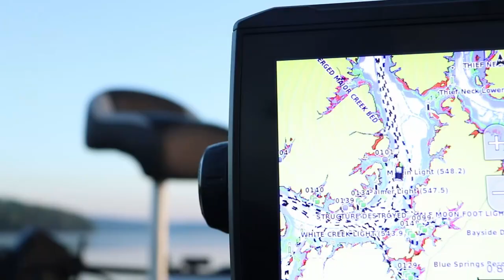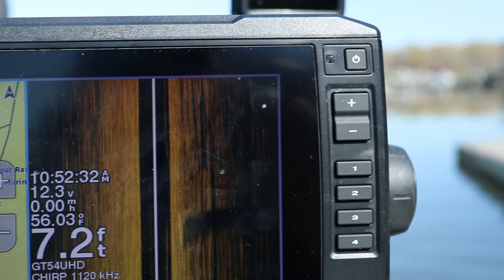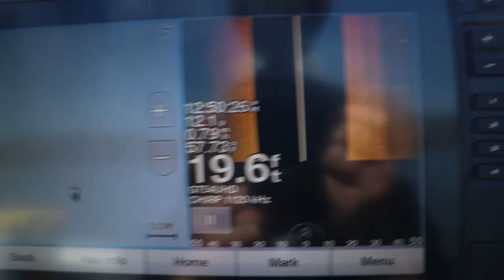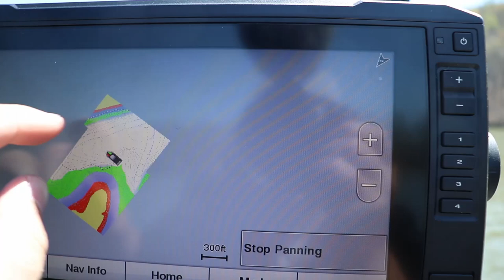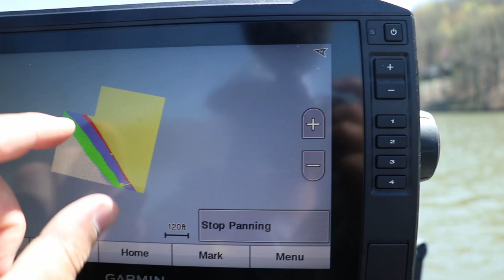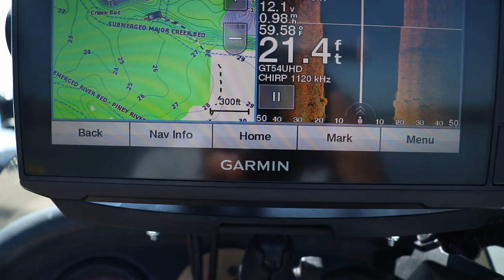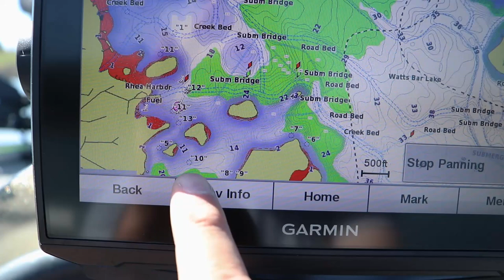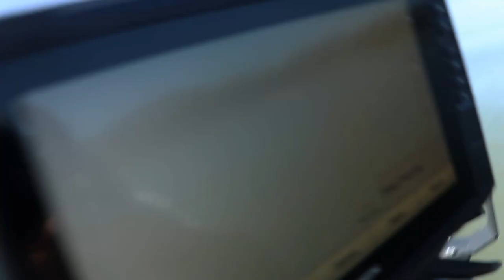How to find Crappie on a NEW Lake (Watts Bar Lake ep.1)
In this video, Davis breaks down how he finds crappie on a new lake. Watts Bar lake located in eastern Tennessee and is a great crappie fishing lake, but trying to find the big fish can be tricky. Davis uses Garmin fishing sonar and Navionics mapping to pinpoint where the larger crappie are located in the early spring.

Carbon X Piscifun Reel
15lb Braid

ICX5 Piscifun Reel
6lb Flouro

Fishing Gear*
Spinning Rods ACC Crappie Stix : //
Casting Rod
Favorite Reel
Casting Reel
Tackle BackPack
Light Rain Gear
Cold Rain Gear
Ice Fishing Suit

Camera Gear*
Big Camera
LAV Mic
Cheap Gopro
Editing Software
Big Camera Mic
Small Tripod
Big Tripod
Wide Lens